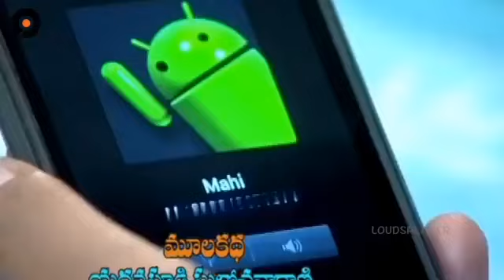best scene...Munna... mogalirekulu..